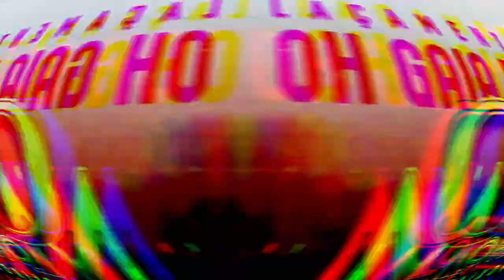CARLOS MORAES - OH GAIA DO CARAI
MÚSICA DE CARLOS MORAES
''OH GAIA DO CARAI''